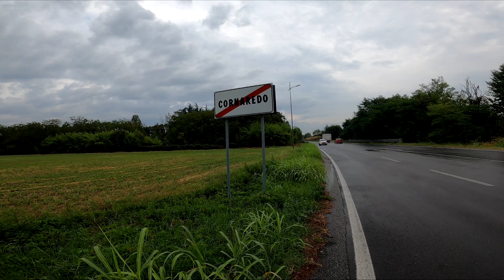Abbiategrasso - Bollate a piedi in 8h - Thor veglia su di me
Ed eccoci in un'altra camminata One Shot per andare a trovare il mio amico Zucca e sua sorella(la grafica del canale).
Una camminata con lo sguardo e la benedizione di Thor su di me.

CANZONI:
Radici nel cemento: Bella ciccia
Cranio Randagio: Il canale della manica
Mannarino: Babalù
Mannarino: Statte zitta